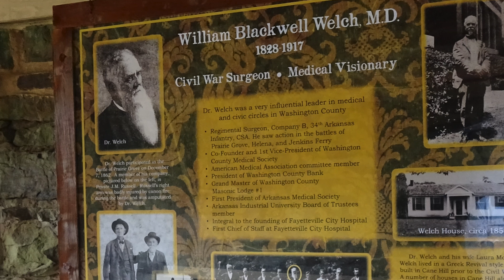Historic Cane Hill Now Offering Guided Tours Along Trails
Historic Cane Hill has added two new staff members who are now schedling guided tours along the new trail system.